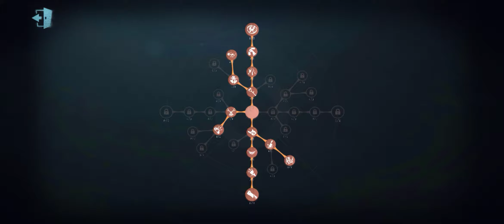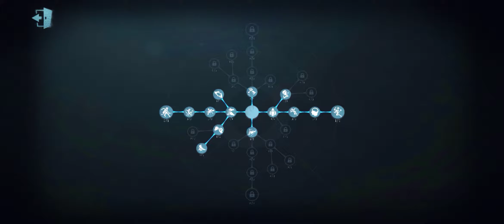Win, Draw, or Lose? #5 | Survivor | Identity V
Early down, no puppet from Mechanic, terror shock from Magician, did we manage to win, draw, or lose?

MODE: Legendary Rank
TIER: V-V
DEVICE: Vivo S1 / Mobile
SERVER: Asia

You can catch me live on Facebook Gaming!